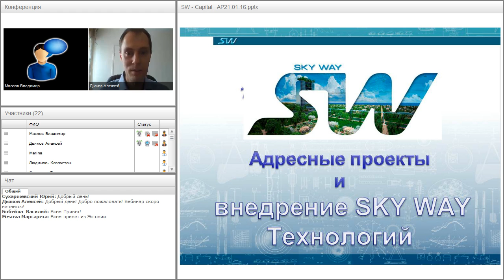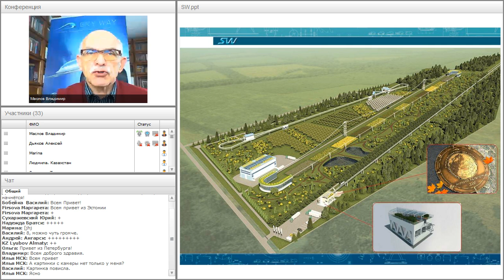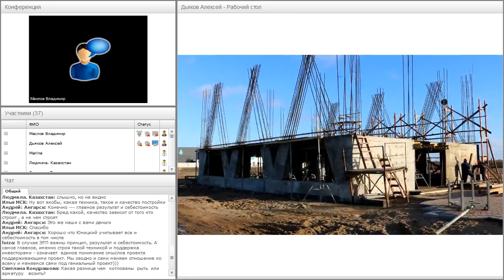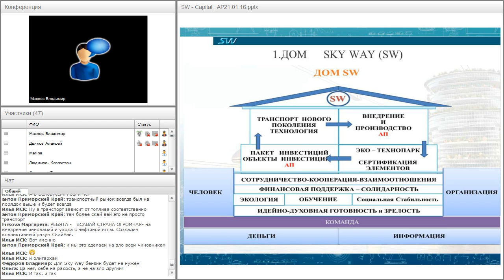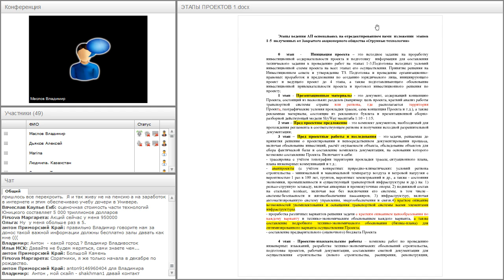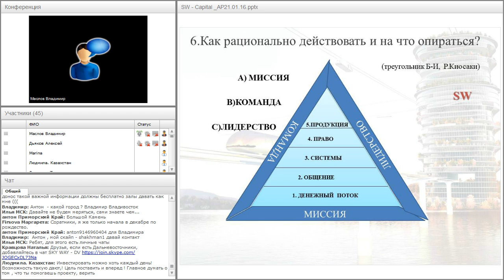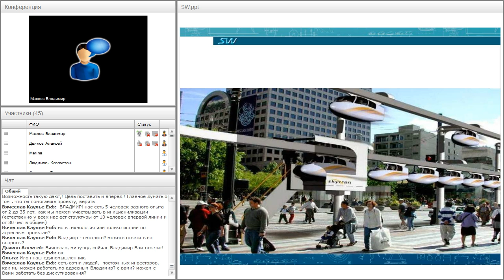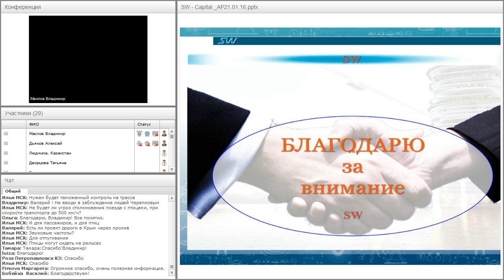Вебинар от 21.01.2016. SkyWay - организационно-экономические особенности адресных проектов.